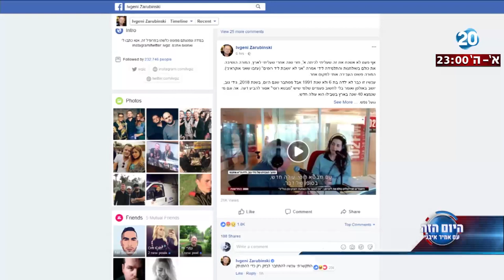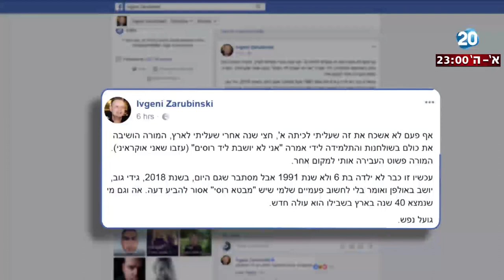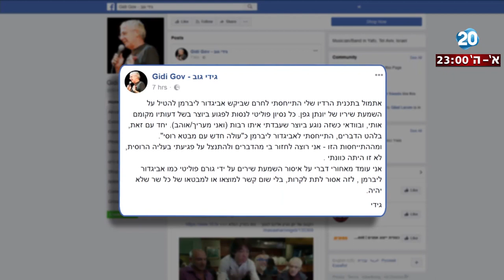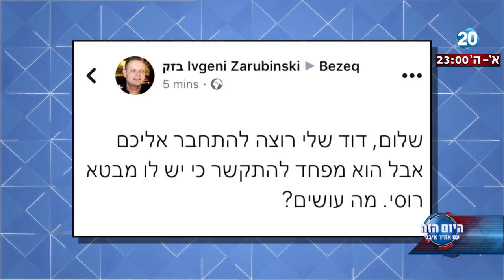היום הזה - מופע הגזענות של גידי גוב